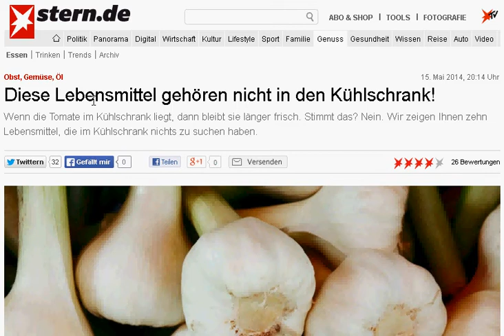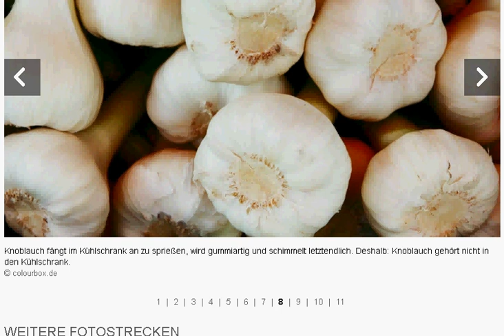Czosnek w lodówce - nauka niemieckiego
Czosnek w lodówce - niemiecki Bild

Czy czosnek powinno się przechowywać w lodówce?
O przechowywaniu żywności pisze niemiecki Stern.de w swoim artykule, który analizuję na tym filmiku.